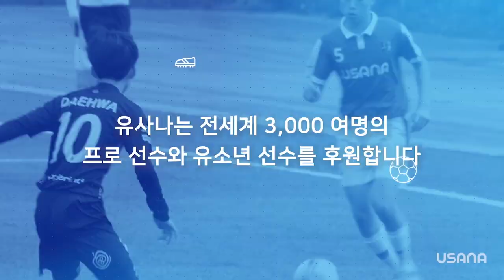유사나스포츠선수 고양FC U15&18를 소개합니다!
유사나헬스사이언스코리아는 2019년 1월
고양FC 유소년 축구팀 '고양FC U15&18' 후원 협약식을 시작으로
꾸준히 유소년 선수들의 영양관리와 체중조절을 위한 제품 후원을 이어오고 있습니다.

꿈을 위해 달려가고 있는 선수들의 활기찬 모습과 멋진 경기 모습을 영상으로 소개합니다!
유사나스포츠선수 고양FC U15&18를 지금 바로 만나보세요!

유사나스포츠선수 고양FC U15&18 영상은 유나사 공식 SNS 채널에서도 만나보실 수 있습니다.